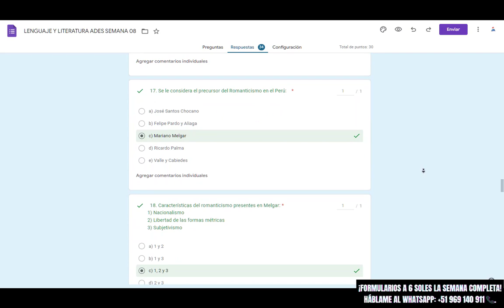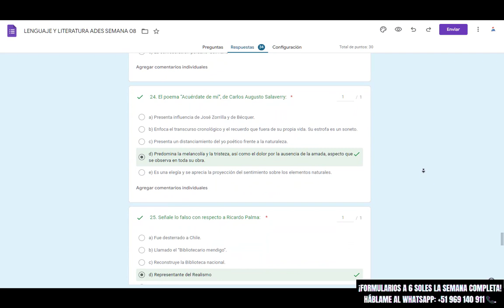LENGUAJE Y LITERATURA SEMANA 08: FORMULARIOS ADES.